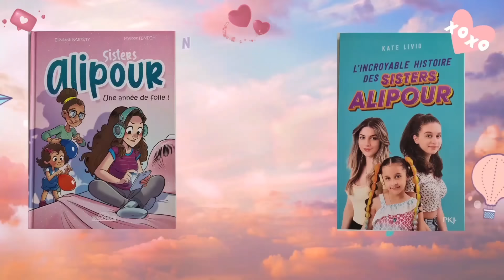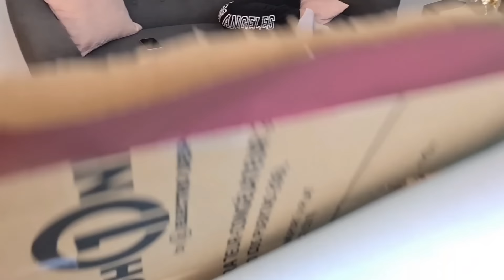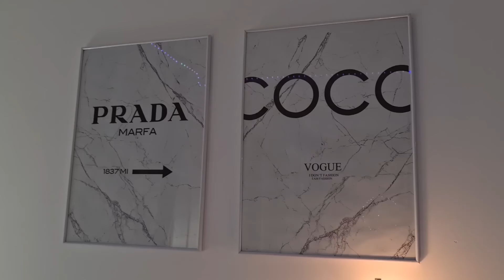JE NE SUPPORTE PLUS MA FILLE